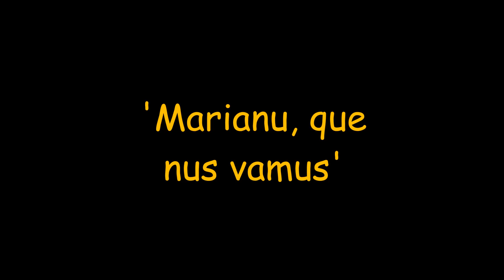Artur Mas - Mariano Rajoy - Ona Radio Pedret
'Quimicullunades'